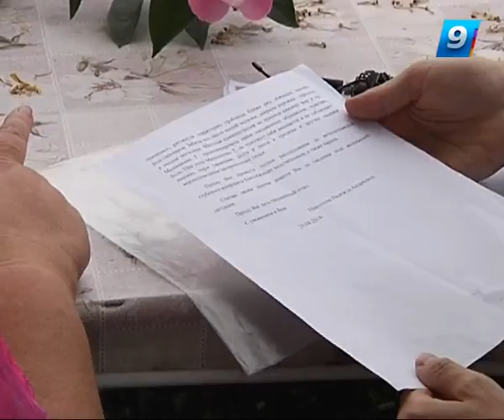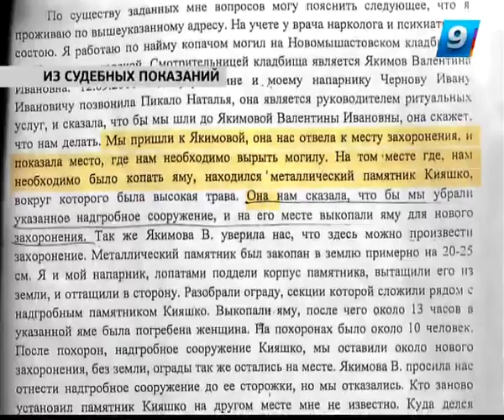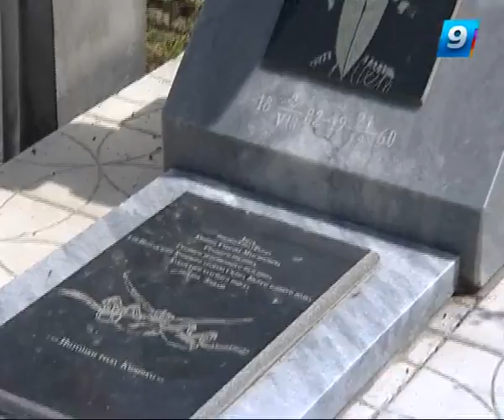10.06.14 Такая жизнь. Чужая могила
Земельный вопрос актуален и после смерти. В Ленинградском районе на маленьком сельском кладбище недавно исчезли сразу две могилы. Вместо привычных захоронений своих родственников люди обнаружили чужой крест, оградку и лавочку. Выяснилось, что на месте старых могил одна из хуторянок похоронила мать. А чужие захоронения якобы не заметила. Подробности истории — в очередном выпуске «Такой жизни».